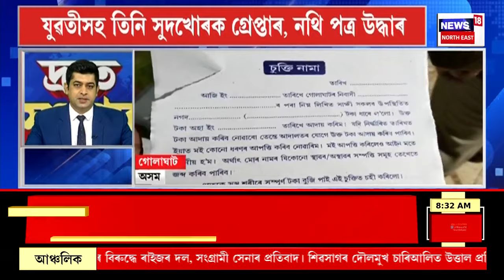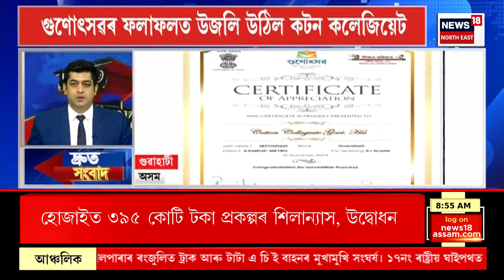SPEED NEWS : TOP 100 NEWS | পশ্চিমবংগৰ মুখ্যমন্ত্ৰী মমতা বেনাৰ্জী আঘাতপ্ৰাপ্ত।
* NETWORK18ৰ অপিনিয়ন প’লত অসমত এইবাৰ কংগ্ৰেছ শূন্য হোৱাৰ ইংগিত
* এক দেশ, এক নিৰ্বাচনৰ প্ৰতিবেদন দাখিল
* অসমৰ চাৰিটা সমষ্টিত তৃণমূল কংগ্ৰেছৰ প্ৰাৰ্থী ঘোষণা